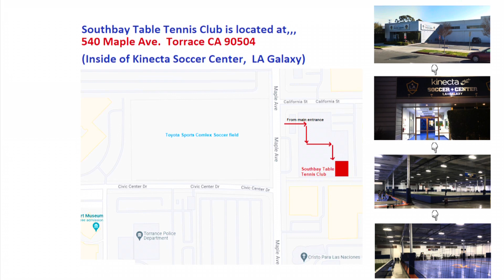2023-8-9 (Wed) Southbay Table Tennis Club Round Robin